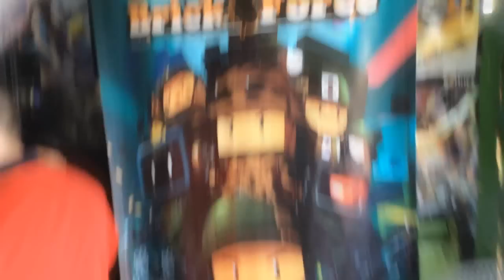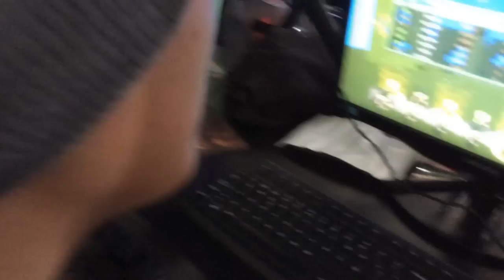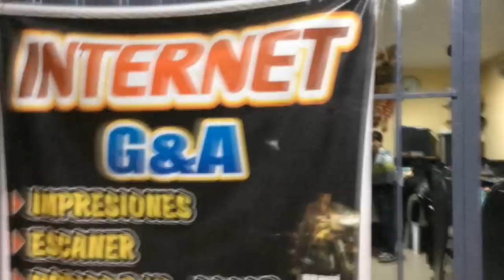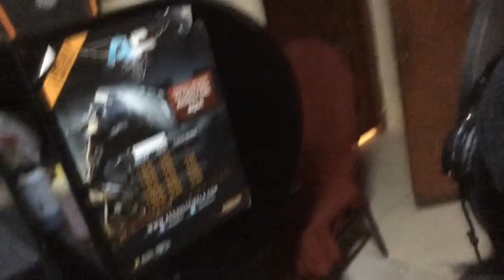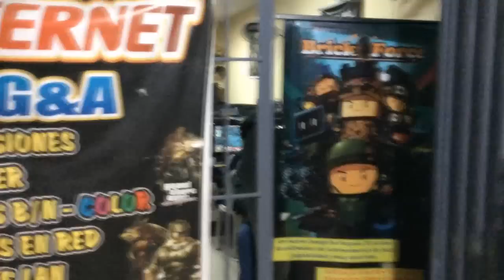Jugando BrickForce de Axeso5 en Lan Center Sumayo y GyA Solution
Gracias a todos los que jugaron y probaron el nuevo lanzamiento de Axeso5, que ya tiene una gran comunidad , BrickForce el primer BrickShooter de latinoamerica un juego muy fácil y divertido.

Pronto Trictor en tu Lan Center favorito.

Saludos
Trictor
Staff Axeso5